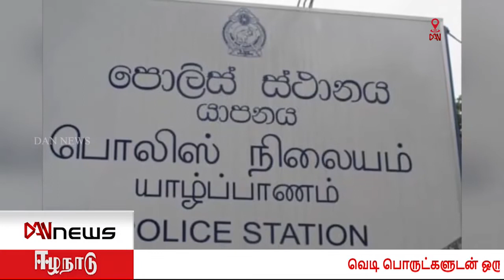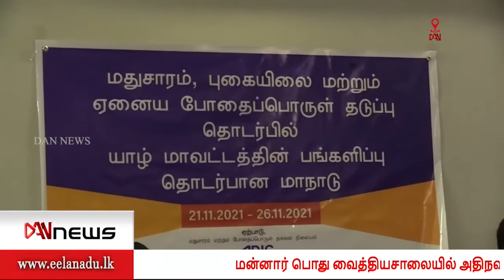டான் மாலை 06.00 மணி செய்திகள் | 26.11.2021